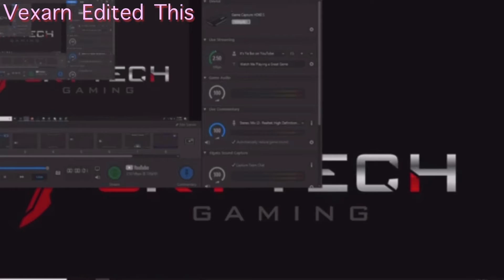Bedwars With My Editer